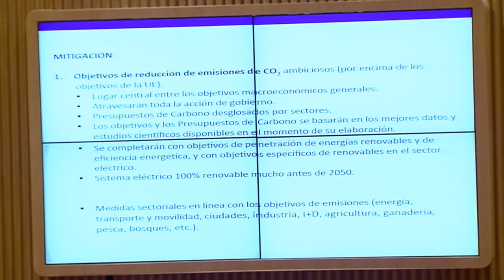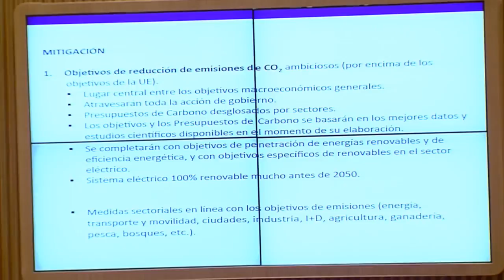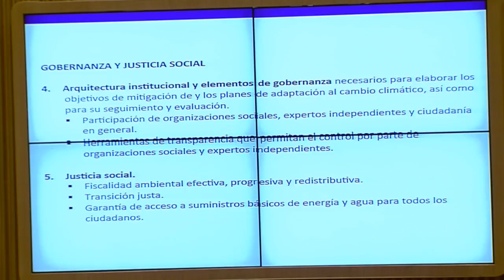Intervención de Iván Calvo en el Foro Del Clima